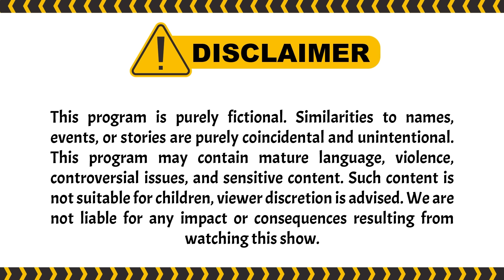Ternyata Nayaka Demam, Mas Abhi Langsung Panik! I Terpaksa Menikahi Tuan Muda ANTV Eps 187 (2/8)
Di jalan, mobil Abhimana kena lampu merah. Bertepatan dengan Fitri yang sedang ngemis bawa Nayaka. Tapi saat itu, Abhimana gak sempat lihat muka Nayaka karena ditutupi kain gendongan. Abhimana kasih uang ke Fitri tanpa melihat muka.

Anita sampai rumah sakit sempat kejang, lalu dilarikan ke ruang operasi. Detak jantungnya sempat berhenti, namun kembali lagi. Anita kena stroke hebat.

Fitri dan Nayaka kehujanan, akhirnya pulang. Malah kena amuk same Dodi. Fitri sembunyi di dalam kamar mandi. Nayaka demam tinggi, akhirnya dibawa ke rumah sakit. Nayaka harus dirawat inap karena kondisinya cukup parah. Fitri harus bayar uang deposit sekitar 10 juta. Fitri telpon Amanda, tapi Amanda masa bodoh bilang gak ada uang. Bertepatan dengan Abhimana yang melangkah di dekat sana, dengar ribut. Abhimana tau permasalahannya dan akhirnya kasih deposit untuk Fitri, tapi di sini Abhimana gak liat Nayaka karena sudah dibawa ke ruang rawat. Abhimana bilang, dia ingat anaknya yang meninggal.

Anita mendadak anfal, Abhimana pun harus urus Anita. Kinanti gunakan kesempatan untuk cari nayaka lagi. Bertepatan dengan Fitri yang harus bawa Nayaka pindah ke ruang rawat. Dari tikungan lorong, nampak Fitri baru keluar dari ruang UGD, sambil gendong Nayaka.

000016
004047